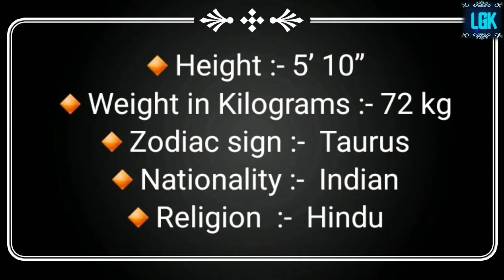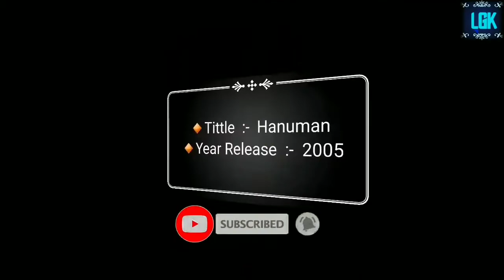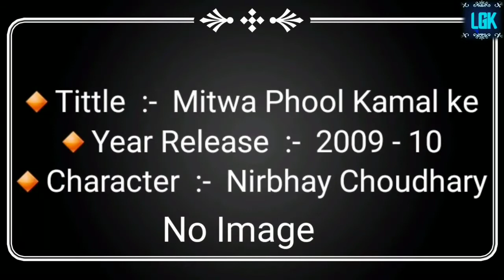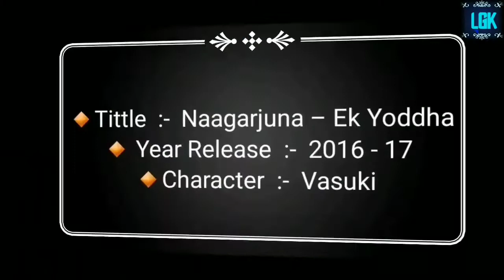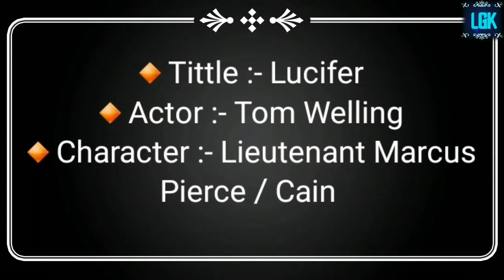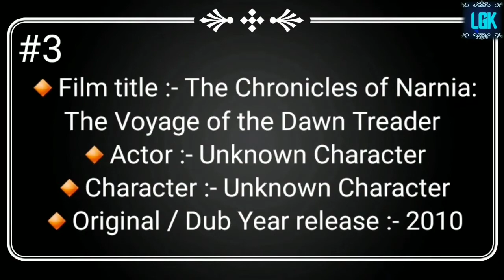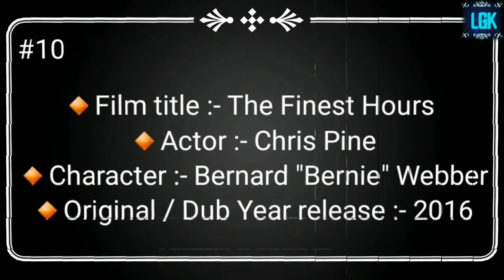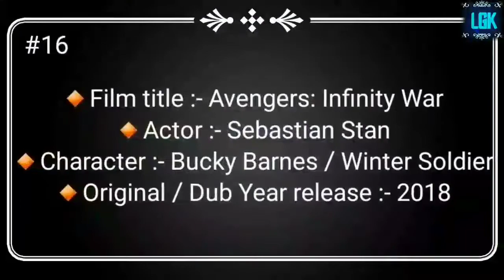Manish wadhwa Full Biography (Filmography & Dubbing Roles) | मनीष वाधवा की पूरी जीवनी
Manish wadhwa Full Biography (Filmography & Dubbing Roles) | मनीष वाधवा की पूरी जीवनी | He is known for dubbing for Sebastian Stan as Bucky Barnes / Winter Soldier in Marvel Cinematic Universe films in Hindi | Learn Gk Recent.

🔘Manish Wadhwa (मनीष वाधवा) Biography :-
🔸Name :- Manish Wadhwa
🔸Occupation :-  Actor, Voice actor
🔸Date of Birth :- 23 April 1972 (48 Years)
🔸Birth Place :- Ambala Cantonment, Ambala district, Haryana, India
🔸Nationality :-  Indian
🔸School  :- Shishu Niketan School, Ambala, Haryana
🔸College :- Prahladrai Dalmia Lions College, Mumbai, India
🔸Education Qualifications :- Bachelor of Commerce (B.Com.)
🔸Religion Hindu
🔸Marital Status Married
🔸Wife :-  Priyanka Wadhwa
🔸Children Daughter :- Vanshika Wadhwa
🔸Son :-  Ashrit Wadhwa

⚫Filmography :-
🔴Films :-

🔸️Rahul  :-  2001
🔸️Netaji Subhas Chandra Bose: The Forgotten Hero as Col. Inayat Kiani  :-  2004
🔸️Mastani   :-  2005
🔸️Hanuman  :- 2005
🔸️Tujhko pukare  :-  2006
🔸️Shabri  :-  2011
🔸️Jackpot  :-  2013
🔸️Baa BAA Black Sheep  :-  2018
🔸️Padmaavat  :-  2018
🔸️Manikarnika: The Queen of Jhansi  :-  2019 as Moropant

🔴Television :-

🔸️Aamrapali  :-  2002 as Ajatshatru
🔸️Kohinoor  :-  2005 as kaali
🔸️Raajkumar Aaryyan  :-  since 2008
🔸️Shaurya Aur Suhani  :-  2009
🔸️Mitwa Phool Kamal ke  :-  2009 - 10 as Nirbhay Choudhary
🔸️Chandragupta Maurya  :-  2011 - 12 as Chanakya
🔸️Devon ke Dev... Mahadev  :-  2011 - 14 as Ravan
🔸️Iss Pyaar Ko Kya Naam Doon?...Ek Baar Phir  :- 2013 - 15 as Niranjan Agnihotri
🔸️Encounter :- 2014
🔸️Maha Kumbh: Ek Rahasaya, Ek Kahani  :-  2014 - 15 as Shivanand
🔸️Siya ke Ram  :-  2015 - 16 as Vishwamitra
🔸️Dahleez  :- 2016
🔸️Naagarjuna – Ek Yoddha  :-  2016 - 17 as Vasuki
🔸️Peshwa Bajirao  :-  2017 as Balaji Vishwanath
🔸️Paramavatar Shri Krishna  :-  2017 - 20 as Kans
🔸️Crime Petrol  :-  Crime Petrol in Chambal as Dacoit Leader (Season 1 - Episode 1)

⚫Dubbing Roles :-
Dubbing career

He is known for dubbing for Sebastian Stan as Bucky Barnes / Winter Soldier in Marvel Cinematic Universe films in Hindi.

🔴Television series :-

🔸Tittle :- Lucifer

🔴Animated films :-

🔸Film title :- Lady and the Tramp

🔸Film title :- Ferdinand

🔴Films :-

🔸Film title :- Charlie and the Chocolate Factory

🔸Film title :- The Chronicles of Narnia: Prince Caspian

🔸Film title :- The Chronicles of Narnia: The Voyage of the Dawn Treader

🔸Film title :- Predators

🔸Film title :- Tron: Legacy

🔸Film title :- The Twilight Saga: New Moon

🔸Film title :- The Twilight Saga: Eclipse

🔸Film title :- The Twilight Saga: Breaking Dawn Part 1

🔸Film title :- The Twilight Saga: Breaking Dawn Part 2

🔸Film title :- The Finest Hours

🔸Film title :- Kingsman: The Golden Circle

🔸Film title :- Captain America: The First Avenger

🔸Film title :- Captain America:
The Winter Soldier

🔸Film title :- Captain America: Civil War

🔸Film title :- Black Panther

🔸Film title :- Avengers: Infinity War

🔸Film title :- Avengers: Endgame

🔸Film title :- Mission: Impossible – Fallout

🔸Film title :- Triple Frontier

⚫Indian Television Academy Awards, India :-
🔴Indian Television Academy Award [Winner] (2019)

🔸️Best Actor in a Negative Role
🔹️Paramavatar Shri Krishna (2017)

🔴Indian Television Academy Award [Nominee] (2017)

🔸️Best Actor in a Supporting Role
🔹️Peshwa Bajirao (2017)

🔴Indian Television Academy Award [Nominee] (2012)

🔸️Best Actor - Drama
🔹️Chandragupta Maurya (2011)

⚫Indian Telly Awards :-
🔴Indian Telly Award [Nominee] (2014)

🔹️Iss Pyaar Ko Kya Naam Doon? Ek Baar Phir (2013)

🔴Indian Telly Award [Winner] (2012)

🔸️Best Actor - Critics
🔹️Chandragupta Maurya (2011)